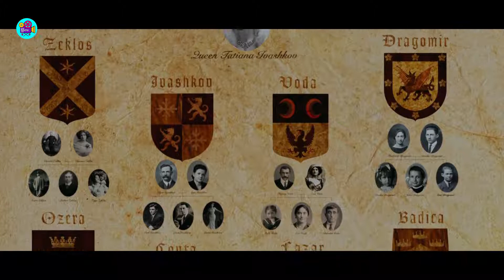A Half Human Half Vampire Girl Must do Whatever it Takes to Secure The Survival of Her Race